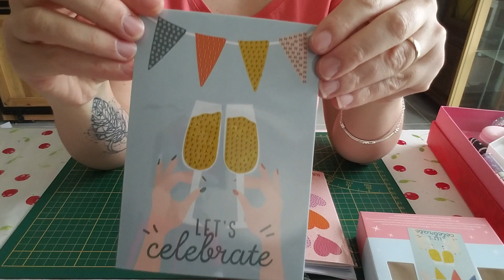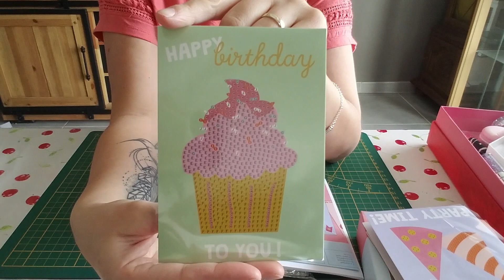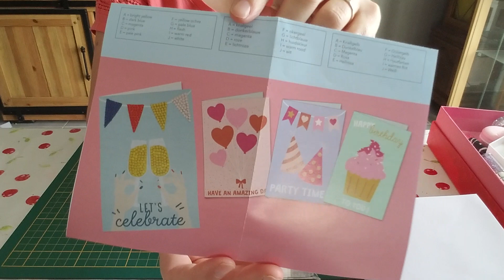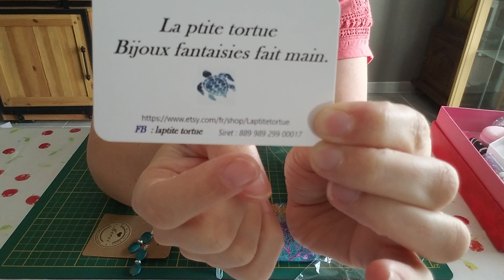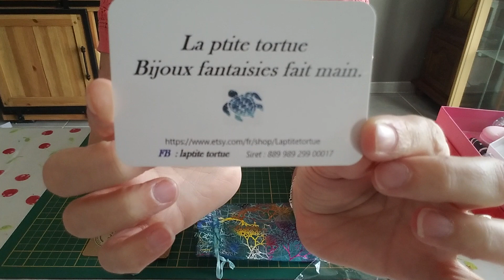Diamond painting Haul Action, Bureau Vallée, Etsy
lien de la boutique de Sabine